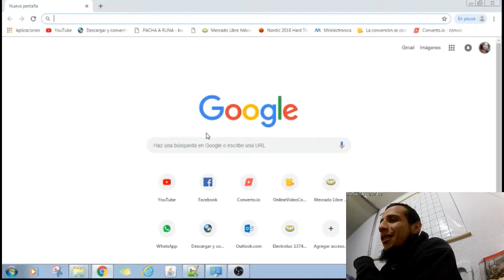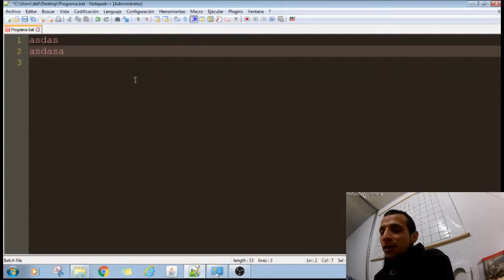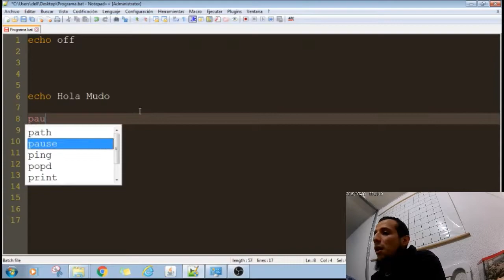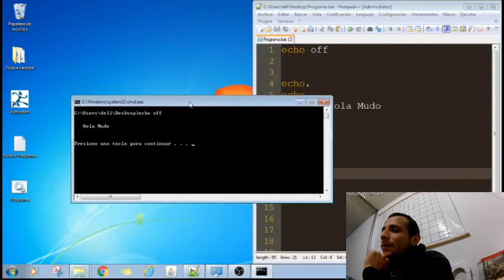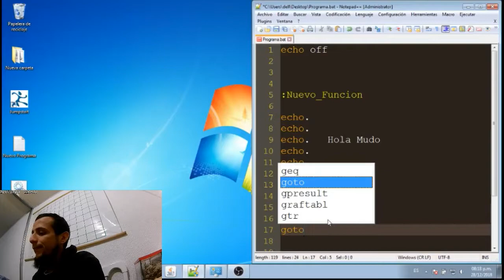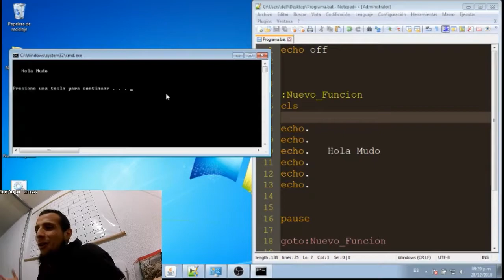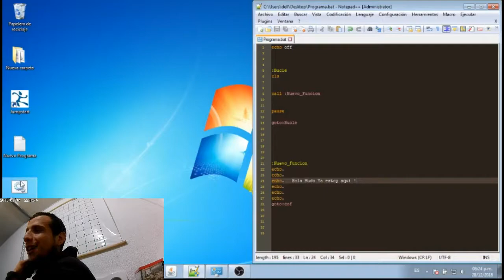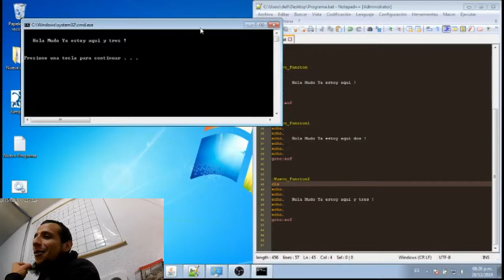Primer Tutorial de Batch - Programación en Windows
Etiquetas,  Funciones  y Goto.